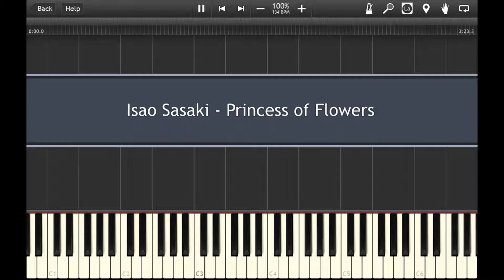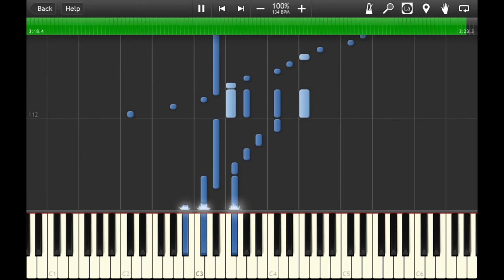Isao Sasaki _ Princess of Flowers - Piano Accompaniment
Hello,